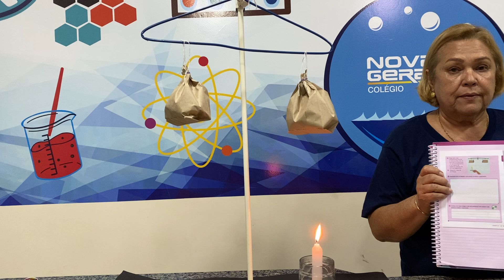3º ano - Ciências - Experimento, o ar em movimento - Professora Márcia Therezinha